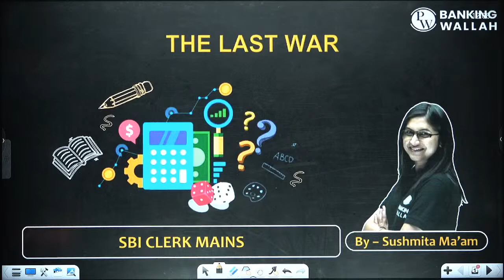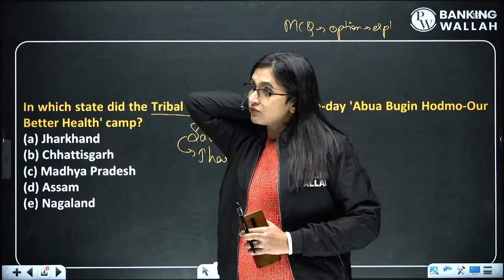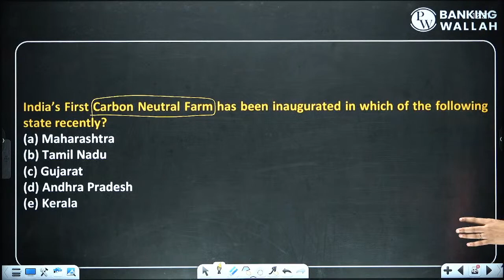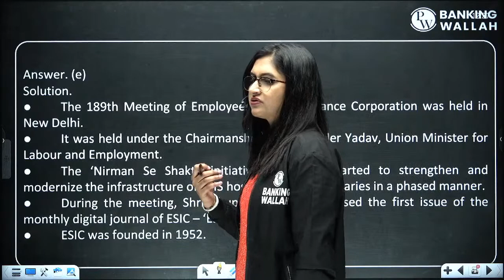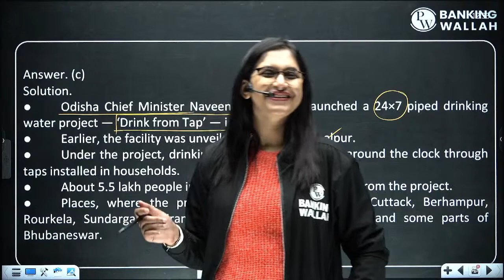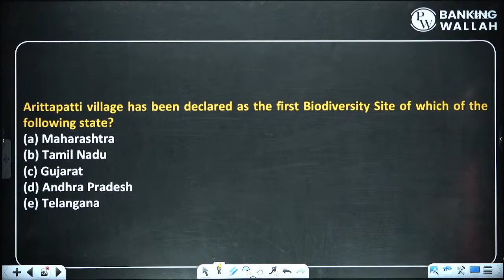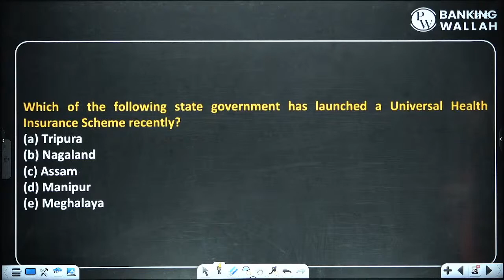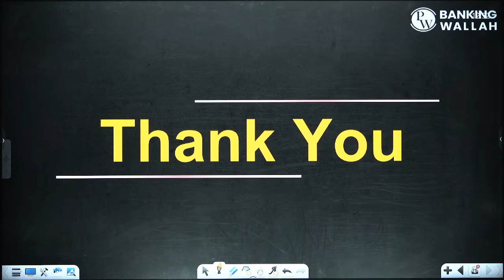National and State General Awareness | SBI Clerk Mains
Time to start your AIM 2023 preparation now!!! This is a targeted courses for the post of Clerk + PO + LIC Assistant, AAO, ADO, RBI Assistant (Pre + Mains), and RBI Grade B phase -1. Ace your preparation with top Educators on updated syllabus and exam pattern. The lectures will be provided live in Hinglish along with DDP. You can get the complete lecture planner on the PW app.